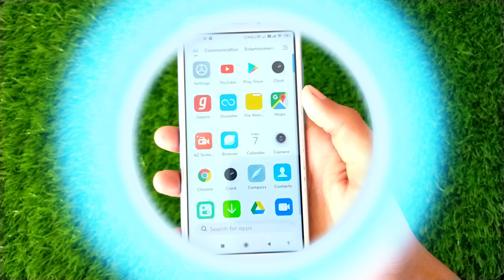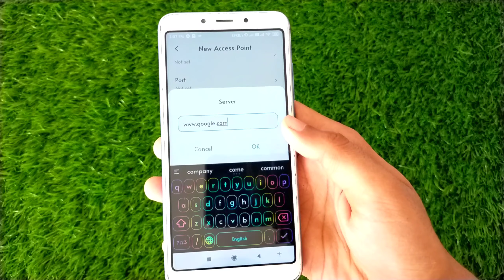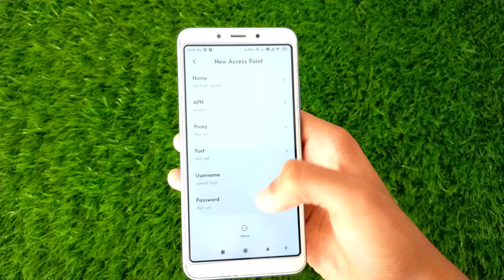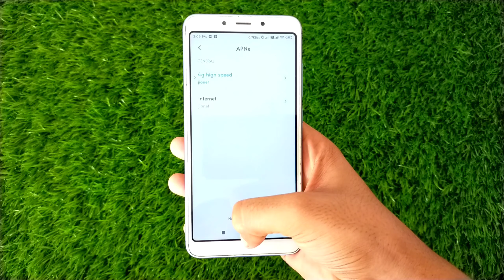How To Increase Internet Speed | Secret Trick To Increase Internet Speed | Vodafone APN Settings 4g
⭕ Your queries ⬇️

how to increase internet speed in vodafone
how to increase internet speed in idea
how to increase internet speed on android
apn setting for jio 4g
5g apn setting
vodafone apn settings 4g 2020
vodafone apn settings for high speed internet
vodafone apn to for fast internet
vodafone net speed setting
vodafone apn

◾ Hey Watsapp Guys It's Me Sameer Upadhyay And You Are Watching TheInsaneSam

➡️ About this Video :- Guys aaj ki is video me maine aaplogo ko bataya hai ki kaise aaplog apne sim card par fast internet speed paa sakte hain. Guys aaj ki is video me maine aaplogo ko ek bahut hi kamaal ki and bahut amazing trick batai hai jisko aaplog karke apne sim card par fast internet speed paa sakte hain so guys aaplog video ko end tak watch karte rahiye.

◾Realme Phones Network Problem Solved | How To Fix Realme XT 4G Network |Realme 5 Pro Network Problem

◾Redmi Note 8 Heating Problem Solved | Redmi Note 8 Pro Heating Problem | Redmi Note 8 Heating Issue

➡️ My Gears ⬇️

⭕ My Tripod :-

⭕ My Mic :-

⭕ My Smartphone :-

⭕ My Background Wallpaper :-

⭕ Aaplogo ko next videos kis topic par chahiye please comment.